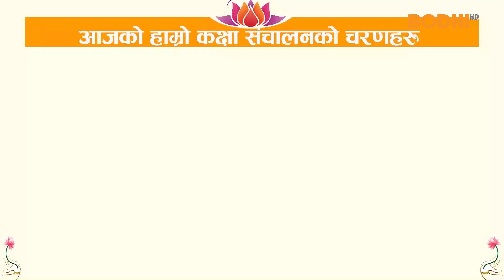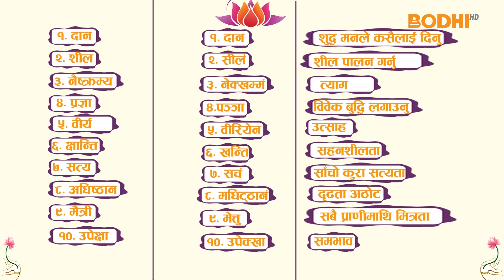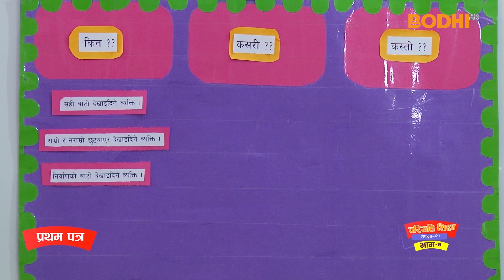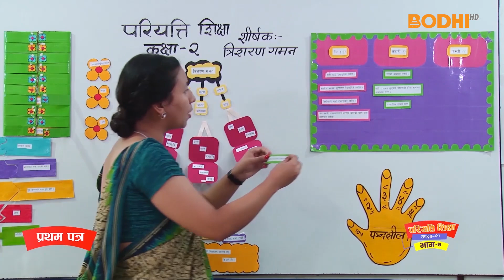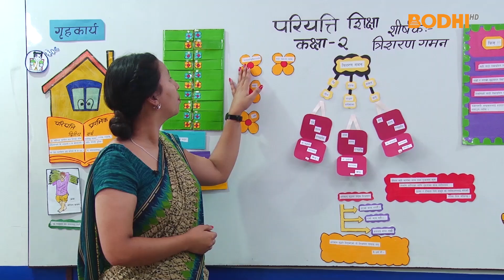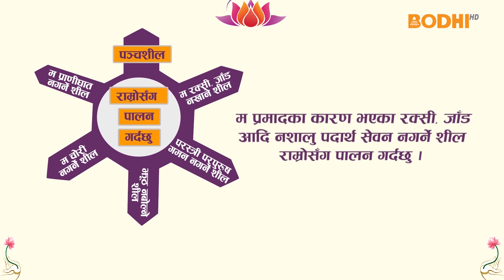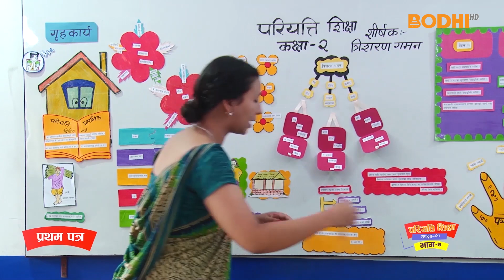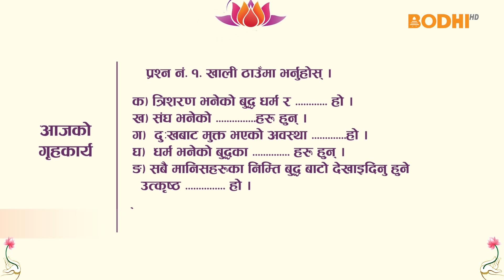Pariyatti class : Class 2 | Paper 1 | Episode 7 | परियत्ति कक्षा : कक्षा : २ | प्रथमपत्र भाग : ७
Bodhi Television is conducting Bodhi Pariyatti Class from class 1 to 3, in coordination with Nepal Bauddha Pariyatti Sikshya, operated by Akhil Nepal Bhikkhu Mahasangha from August 17th, 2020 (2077 Bhadra 1). It will enable you to sit in the Pariyatti exam from your home.

Teacher : Teena Shrestha
Visual Editor : Sagar Sherpa.
Camera Person  : Kedar Maharjan
                               HK lohani
Sr. Camera Person  : Ram Chitrakar.
Chief Camera person : MK Shahi
Executive Producer : Raju Napit

Special Thanks:
All Nepal Bhikkhu Association
Nepal Boudha  Pariyati Board
VEN. Bodhi Gyan
VEN. Nyanawati Guruma
Bhassara Secondary School, Lalitpur